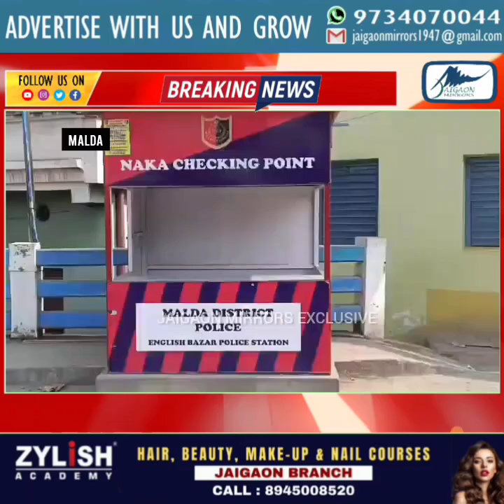RAPID HEADLINE NEWS |JAIGAON MIRRORS | night News | 07.06.2024